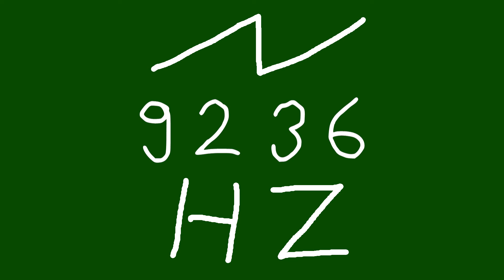9236 hz saw